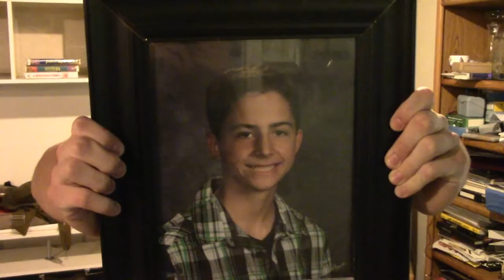Fiesta Sunglasses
Buy A Pair Now!